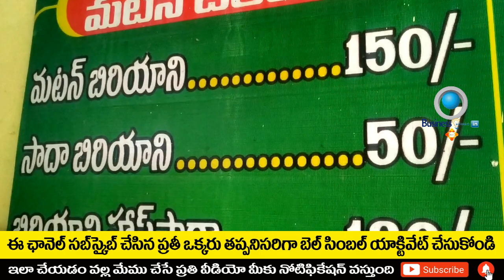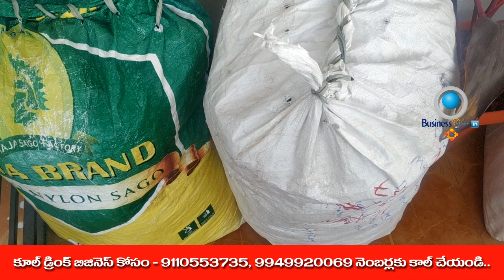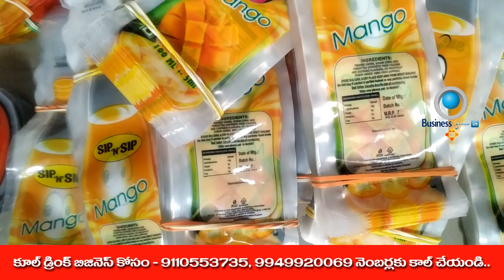బిజినెస్ ! Small business ideas! New business idea's! business ideas ! Low Investment Business Idea